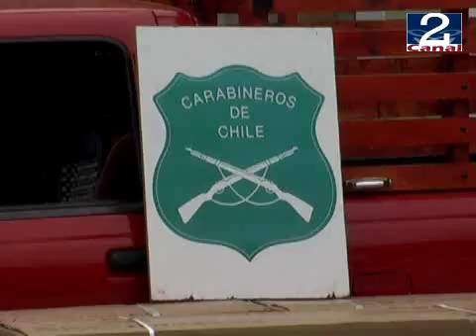30 DIC 2010 ENTREGA_JAVER